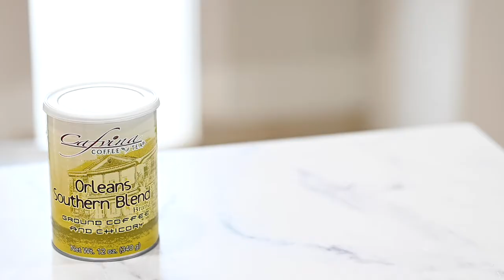Holiday Recipes: Vietnamese Eggnog Coffee | Cafvina Coffee & Tea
We're welcoming the Holiday Season with another Holiday inspired recipe:  Vietnamese Eggnog Coffee ☕✨. This quick & easy recipe is made using our Southern Orleans Blend Brand® Ground Coffee  (linked below) but can be subbed for our other ground coffees!
Let us know if you try this recipe out, and tag us using CafvinaCreations!⁣
✨Check out our Holiday selections of teas & coffees.. and limited time promotions! Comment what you want to see us make next, below.

🛒 Products in the video are available for purchase on our site

🍵 Products Used (PURCHASE AT CAFVINA.COM)
Cafvina Coffee & Tea® Southern Orleans Blend Brand® Ground Coffee

☕🍃 About Us
Cafvina Coffee & Tea is a division of Quốc Việt Foods since 2007. Quốc Việt Foods specializes in making a variety of soup bases and seasonings. Cafvina division is to compliment Quốc Việt Foods in beverages especially premium coffee and tea.

We now offer regular and organic coffees or teas. We also offer delicious smoothie and fruit bases to enhance or create your own delicious smoothies. We have ready to drink coffee options, and much much more! Work with us to create custom blends of teas, coffees, and even smoothies.

A division of Quoc Viet Foods®
Cafvina ® COFFEE & TEA
Gourmet Coffee, Tea & Smoothie Bases